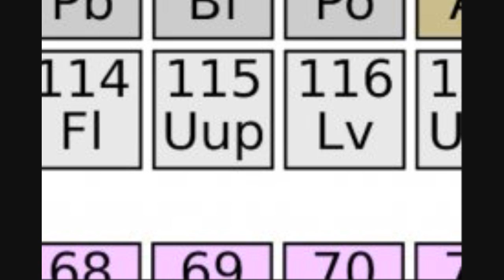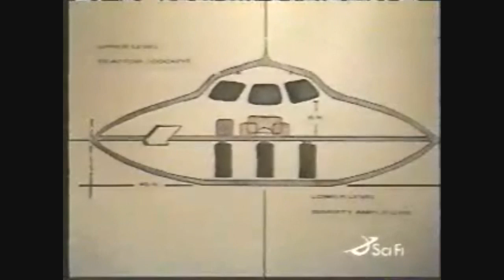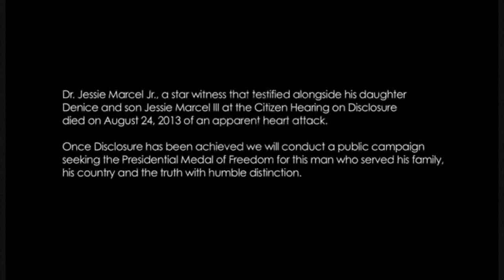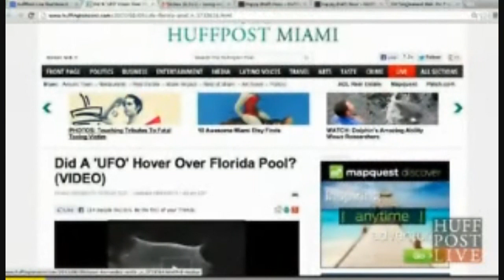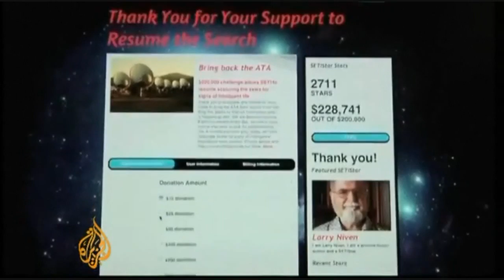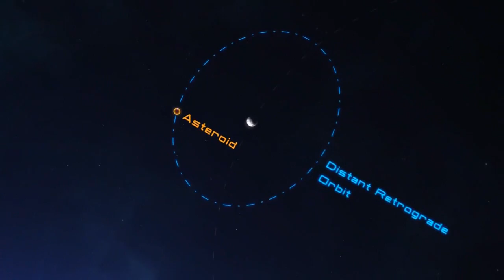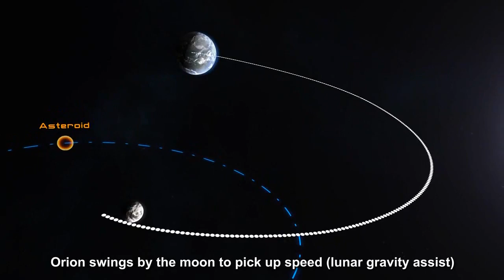Ep.22 - Element 115 Saucer Fuel? - UFO News & Sightings For August 2013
This month on Mac's UFO News:  Element 115 synthasized in Germany - data conflicts with that of Mr. Bob Lazar, Mr. Jesse Marcel Jr. sadly passes, UFO sightings for August, Huff Post reports on unknown object over residential swimming pool, UFO's in the news, U.S. government confirms existance of Area 51, New crop circle at Etchilhampton Wiltshire, S.E.T.I. gets funding to operate again, Asteroid redirect mission - notional concept video, New documentary & webcast additions for August.

Mac's UFO News covers recent ufological events, sightings, article's, documentary's, pod casts, web casts, video specials & exopolitical events from around the globe. I produce a monthly news video highlighting some of the more important cases and news story's.

As a Ufologist, I am making such material available in my efforts to advance understanding of the UFO Phenomenon, Its cultural, historic, religious, defence and political implications. I believe this constitutes a 'fair use' of any such copyrighted material as provided for in section 107 of the US Copyright Law.In accordance with Title 17 U.S.C. Section 107, the material on this site is distributed without profit to those who have expressed a prior interest in receiving the included information for research and educational purposes.

--- Series 3 ---

--- Series 2 ---

--- Series 1 ---

--- Citizen Hearing on Disclosure 'Highlights' ---

--- Volumes ---

--- N.A.S.A. UFO Sightings ---

--- Special Editions ---